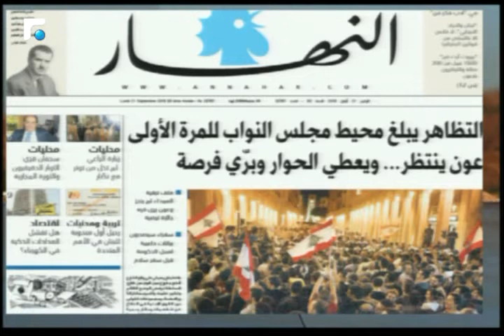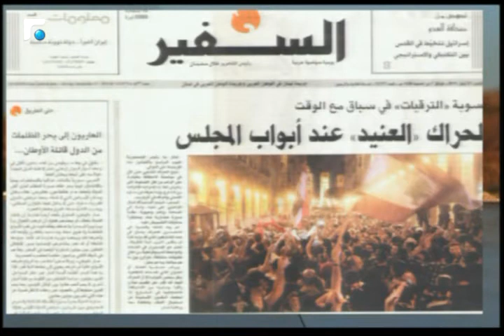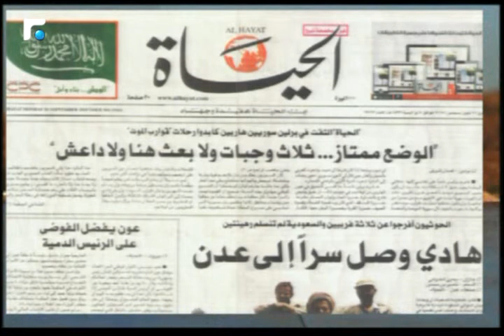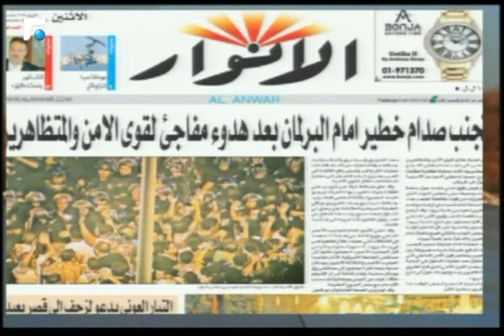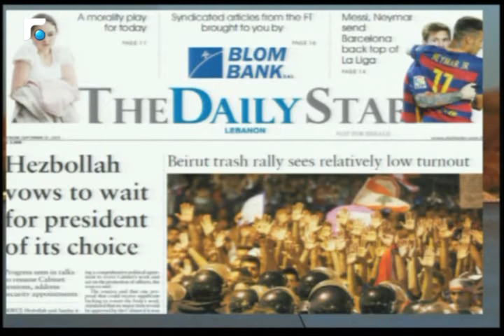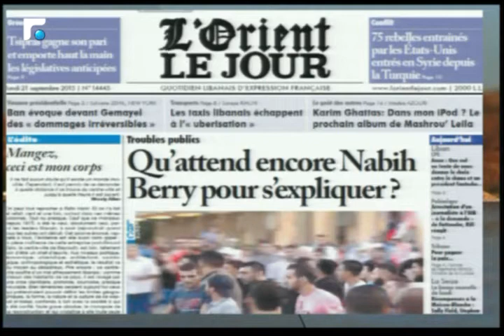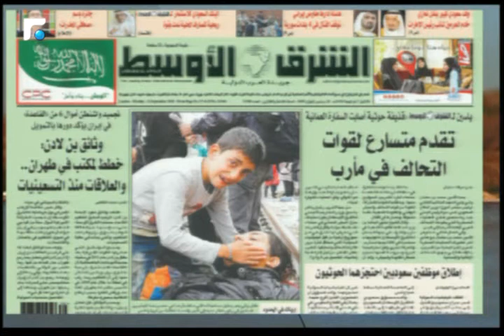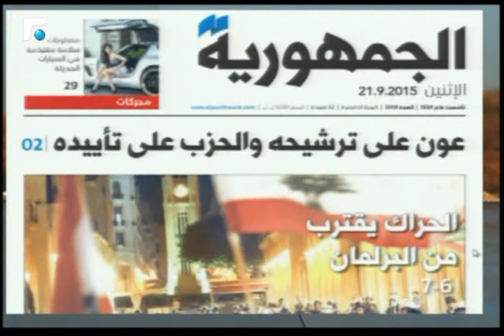أخبار الصباح - جولة حول الصحف وحال الطقس 1/5